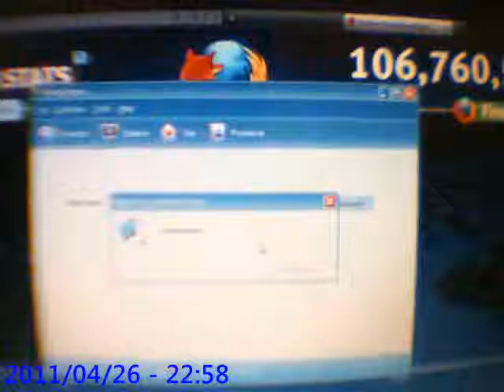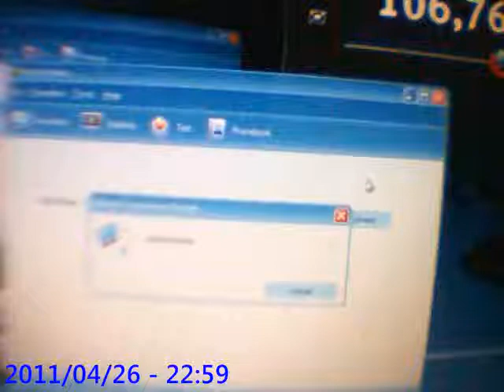Mozilla Download meter runs without network connection.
Firefox download meter runs without network connection... Realistic!!! :) They believe that meter shows real information at forums... :)